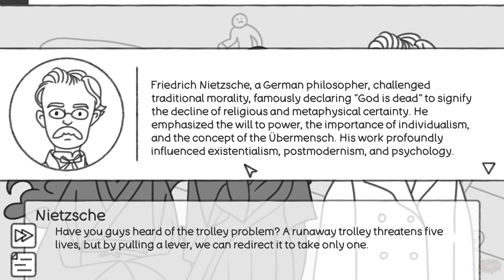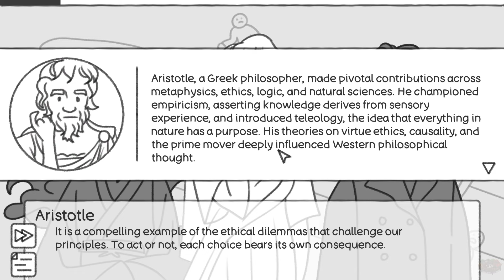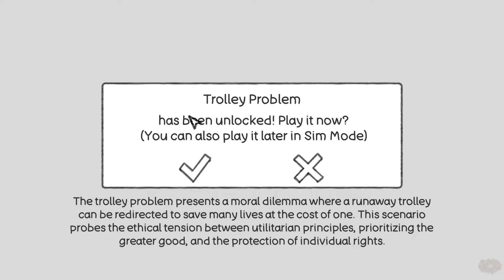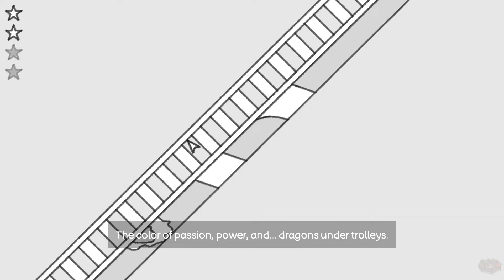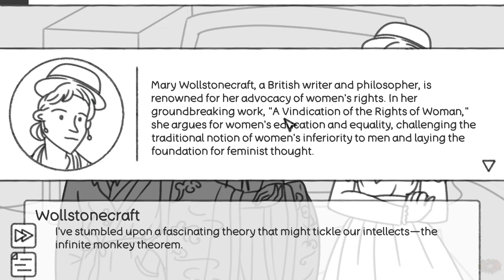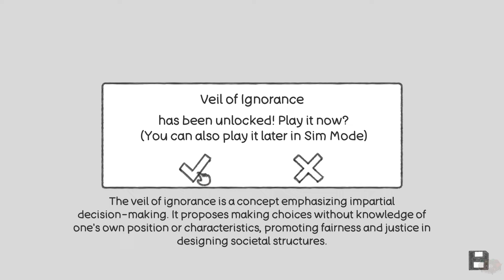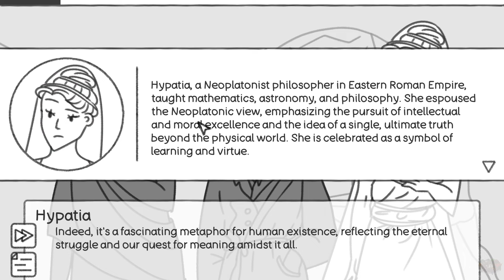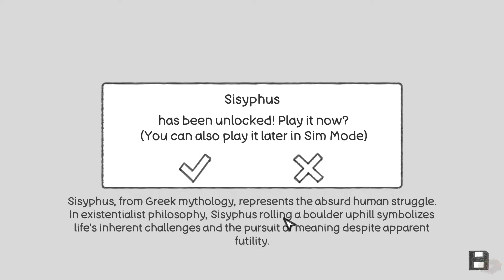Will You Move The Trolley Or Let It Take The Right Path? | Thought Experiment Simulator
Would you move the trolley to save a group or let it go along its destined path? Would you put more coin in one bank or spread the love around? These are the questions in Thought Experiment Simulator!